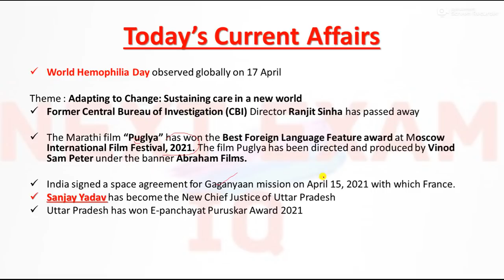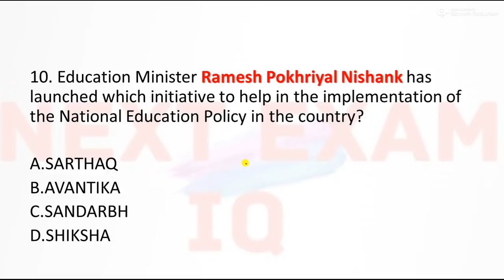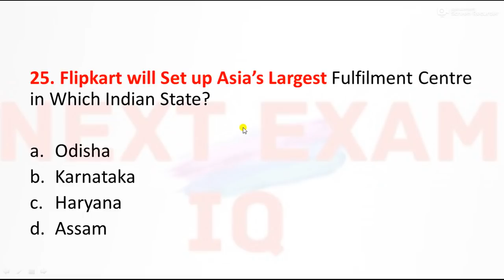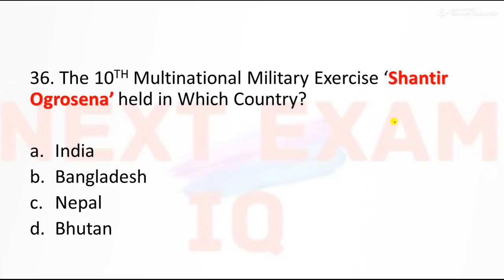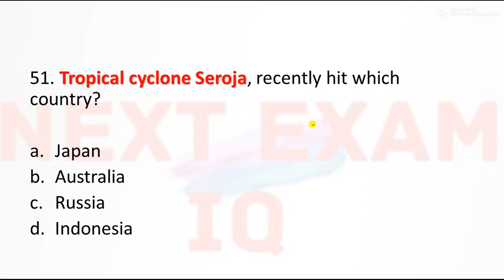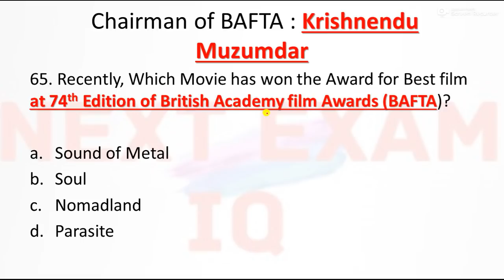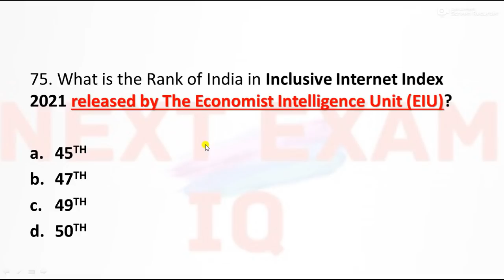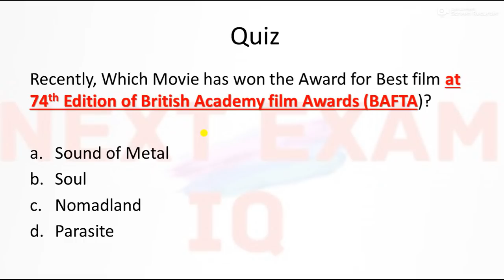18 APRIL 2021 CURRENT AFFAIRS || Daily Current Affairs || 18 April 2021 Important Current Affairs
18 APRIL 2021 CURRENT AFFAIRS FOR SSC CGL, BANKING EXAMS, JKSSB EXAMS, RAILWAY EXAMS AND ALL OTHER EXAMS OF INDIA 2021